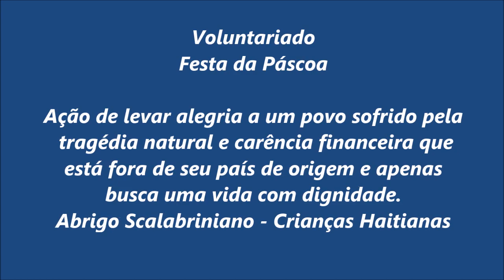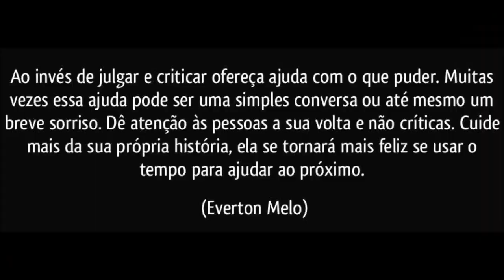I Encontro Paulista de Grêmios Estudantis 2017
Diretoria de Ensino de Santos - E.E. Prof. Waldomiro Mariani - Participantes: Ana Beatriz, Camille, Débora, Euma, Gabriel, Kethelen, Julia, Larissa, Laila, Rafael, Rayane, Witallos -
Professora Responsável: Ana Claudia Martins dos Santos -
Eixo Temático: Cultura, Diversidade, Valores -
Nome do Projeto: Intercâmbio Cultural Solidário